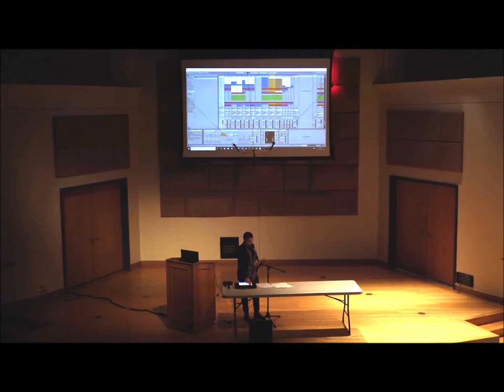Improvised Solo Saxophone Cadenza + Digital Effects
Josiah performs an avant-garde improvisation live at the University of Miami Frost School of Music

February 2019